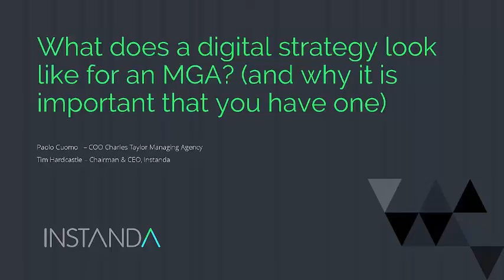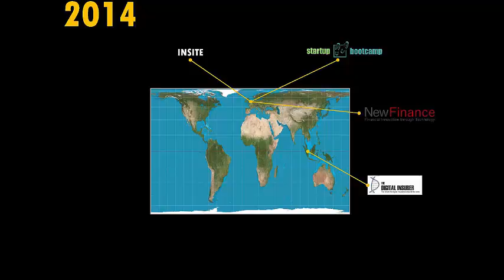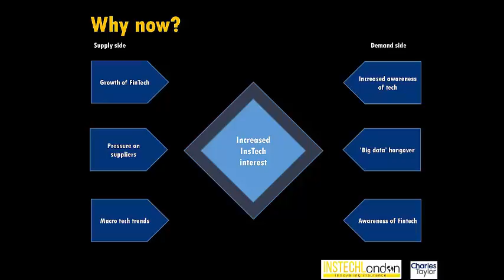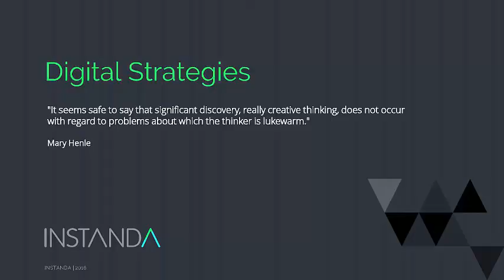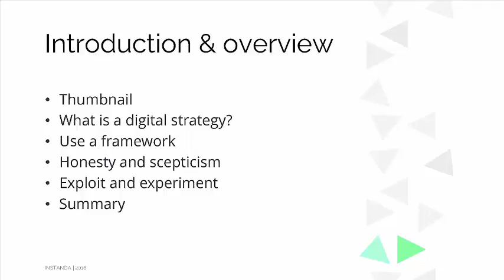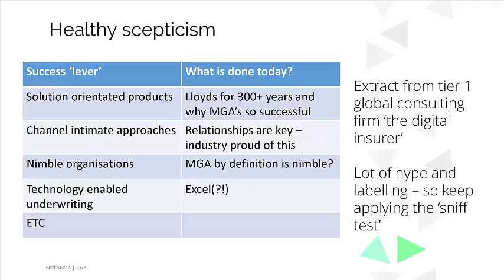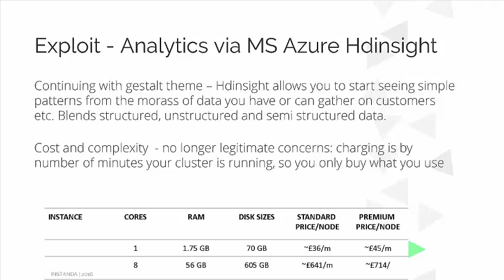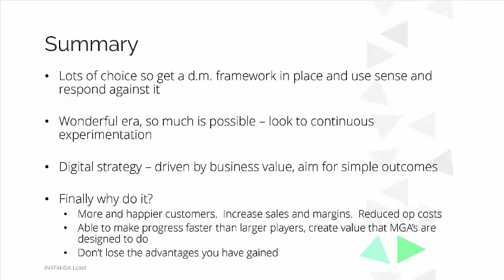What does a Digital Strategy look like for an MGA (and why do you need one)? - INSTANDA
In this session we explore:
- How modern, cloud-based software can lower the barriers to a digital operating model
 - How to leverage new technologies to improve customer experience, stimulate business growth and achieve operational efficiencies
 - How MGAs can measure their digital maturity and appetite for change
 - How to translate this ambition into tangible, achievable actions
 - How to use digital models to your own best advantage, through increased efficiencies, improved reporting and reduced human error.